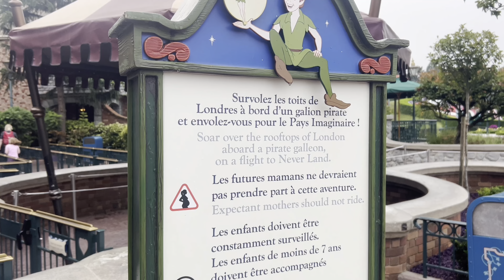Peter Pan’s Flight (2024) - Full Ride + Soundtrack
This is full ride with the official soundtrack of "Peter Pan’s Flight" (2024) ! Enjoy !

00:00 - Intro
00:15 - Queue line
00:53 - Full ride + Soundtrack
03:30 - Outro